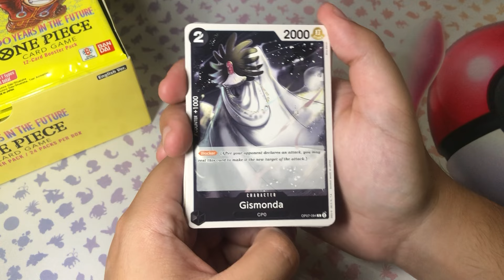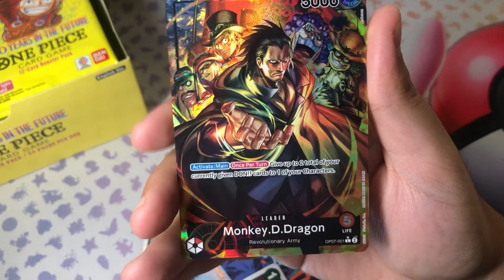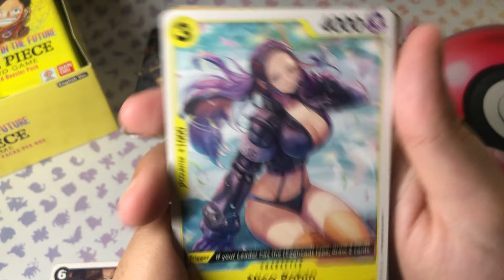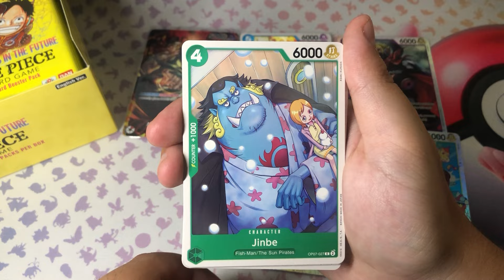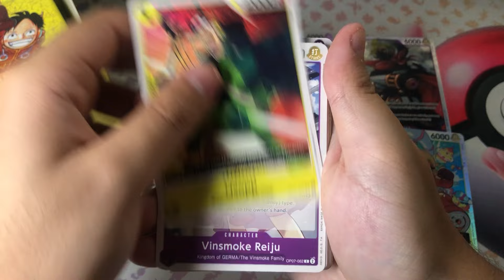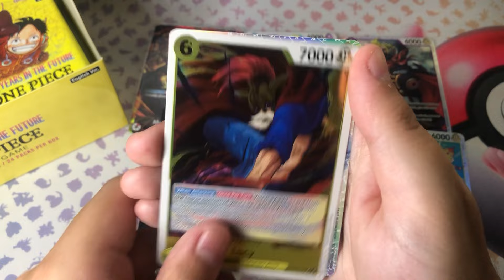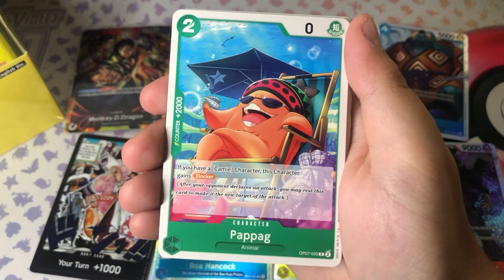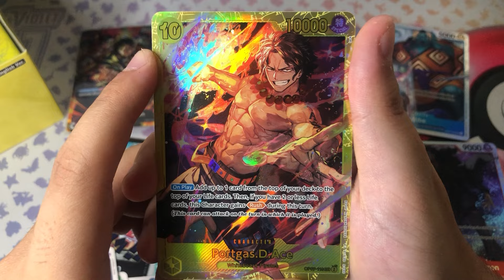I Finally OPENED OP-07 500 Years In The Future Booster Box! - One Piece Card Game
Today we are back with some more One Piece Trading Card Game! This time, we will be opening OP-07 500 Years In The Future!

Whether you're a fan of One Piece or just love TCG Openings, this video is packed with some good pulls and fun times!